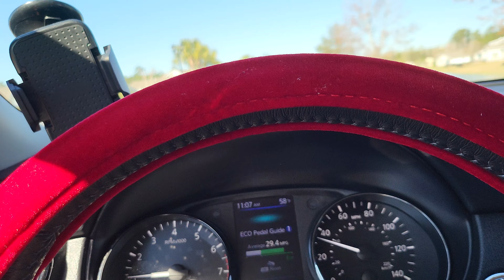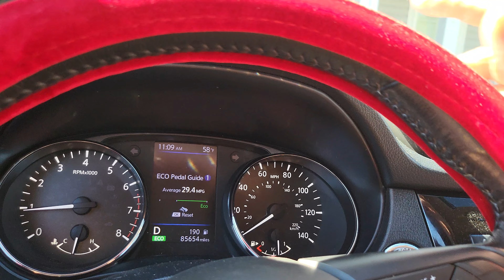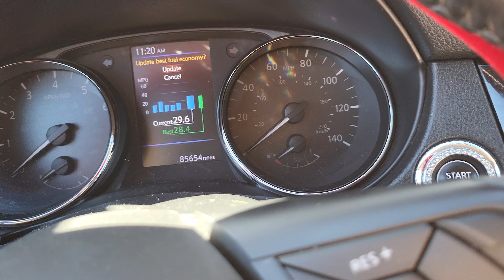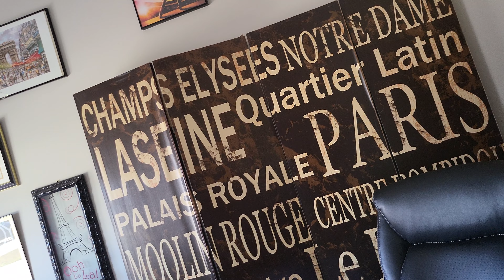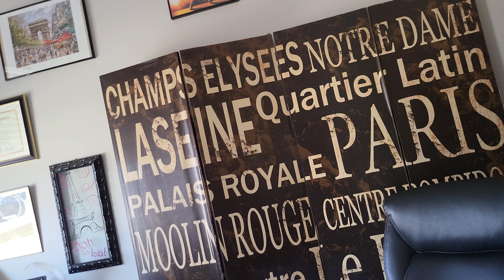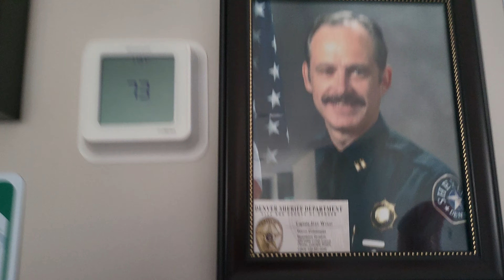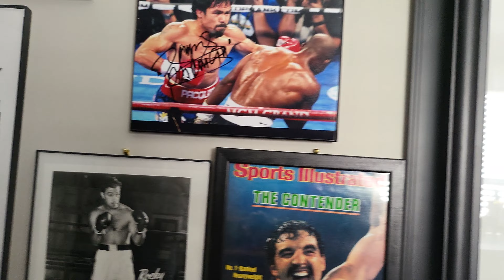eating and driving 🚗